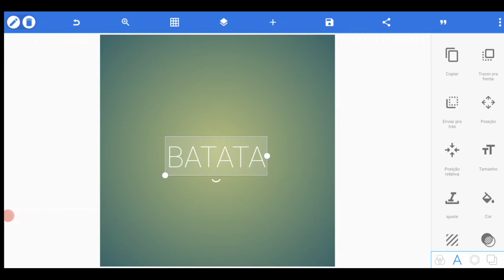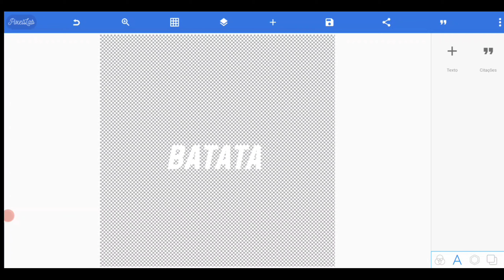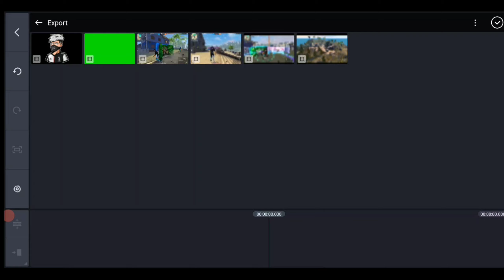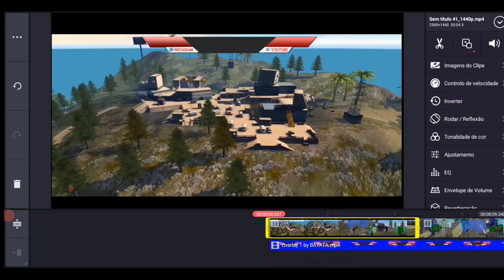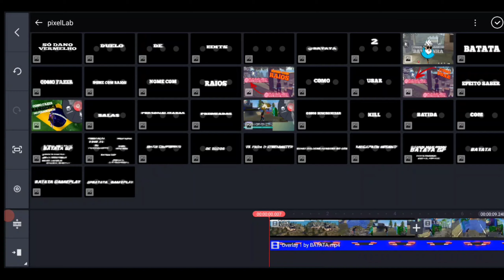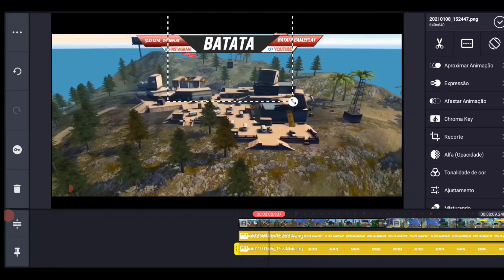COMO FAZER E COLOCAR OVERLAY ANIMADA NA CLIPADA-FREE FIRE EDIT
00:00 inscreva-se

MEGAPACK DO BATATINHA